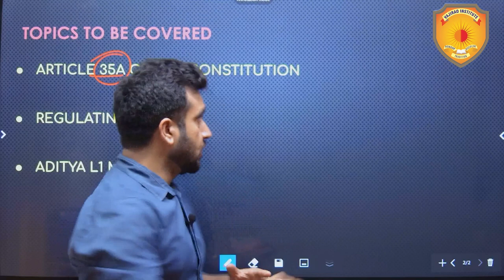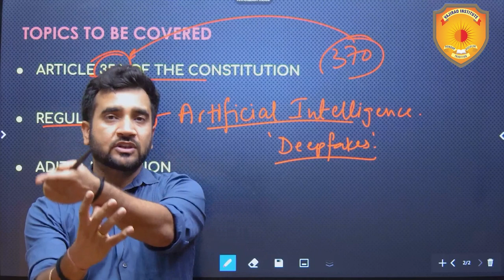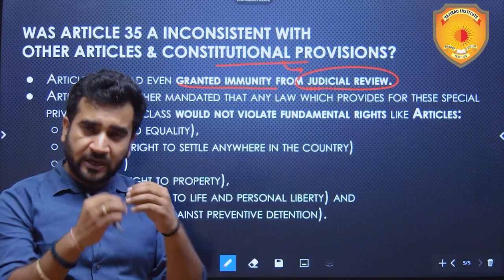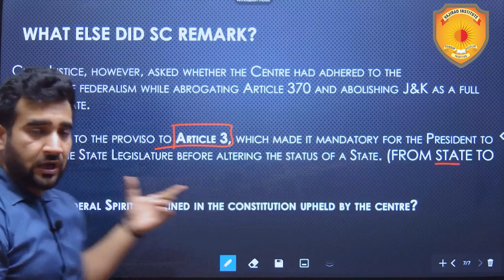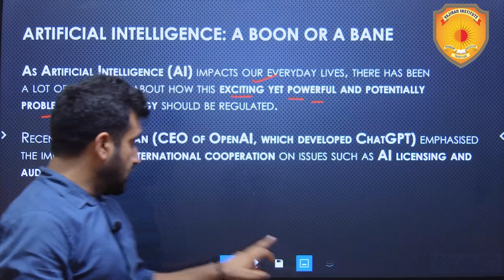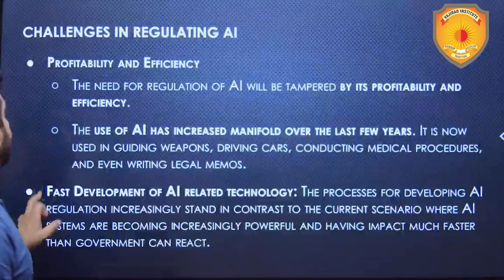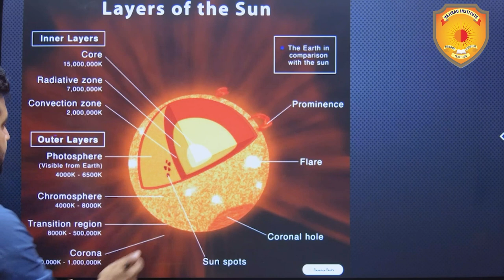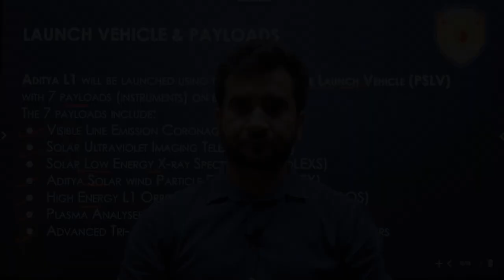Important News Analysis 29 August 2023 | The Hindu Analysis | Vajirao and Reddy Institute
Important News Analysis 29 August 2023 | The Hindu Analysis | Daily Current Affairs for UPSC CSE IAS | Vajirao and Reddy Institute

You will also get access to “Today's Analysis Handout” for each session, which will help you revise and consolidate your learning.

Important News Analysis (INA) for UPSC, CSE, IAS & State PSC. Important News Analysis covers important news articles and editorial analysis from The Hindu Newspaper, Indian Express, PIB News, Down to Earth Magazine, and Yojana magazine in the required depth mainly for UPSC, CSE Preparation, and General Studies for all competitive examinations. The aspirants are advised to watch the entire video lecture for a better understanding of all the topics till the end.

upsc syllabus
upsc online
upsc exam
upsc cse 2024
civil preparation
upsc preparation
upsc motivation
upsc online
indian express
ina analysis
upsc 2024
the hindu newspaper
Indian Express
pib news
down to earth magazine
yojana magazine
current affairs
current affairs
editorial Discussion
editorial analysis

the hindu
the hindu for competitive exams
current affairs in hindi
hindu analysis
the hindu live
hindu editorial
daily current affair
current affairs
current gk